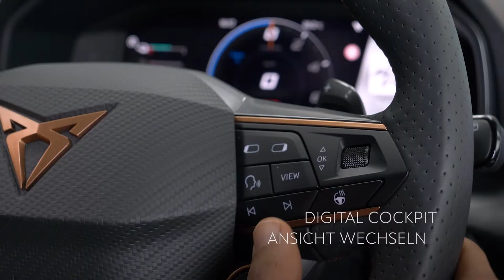CUPRA Formentor | How-to | Cockpit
Entdecke den CUPRA Formentor: Cockpit.